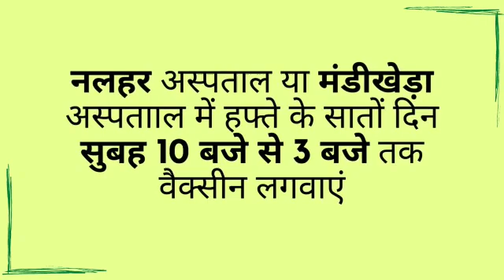Corona Educational Series -2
When and why vaccination is important in corona